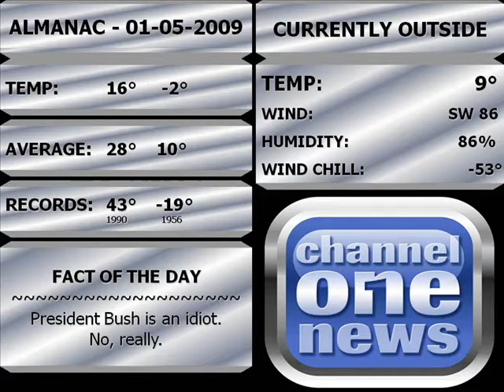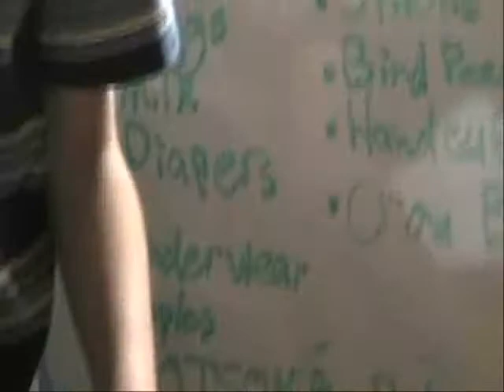Channel 1 News 01-05-09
It's the start of a whole new year with Channel 1 News! Featuring new commercials, lunch breaks, and an oddly sized studio.